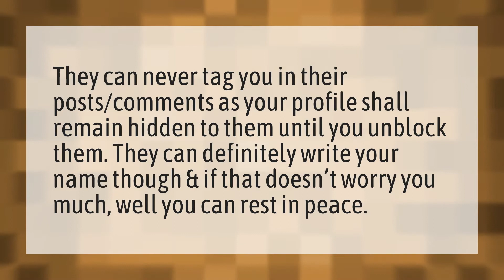Can you mention someone who blocked you on Snapchat?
SFS Snapchat • Can you mention someone who blocked you on Snapchat?